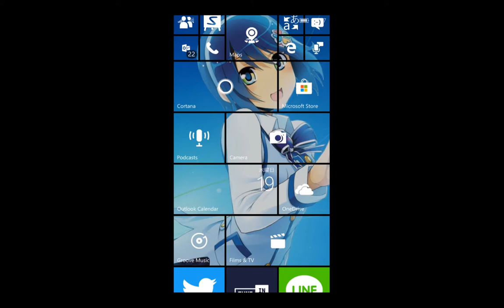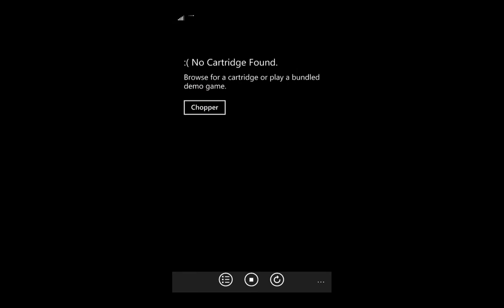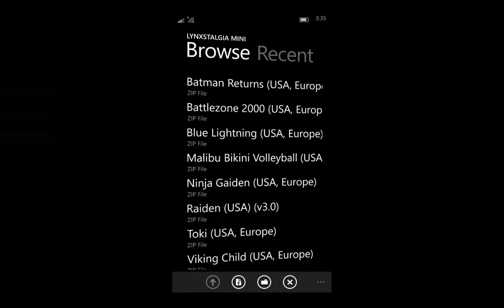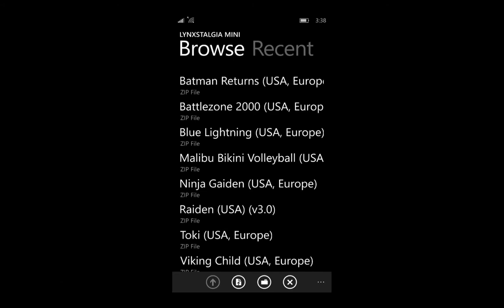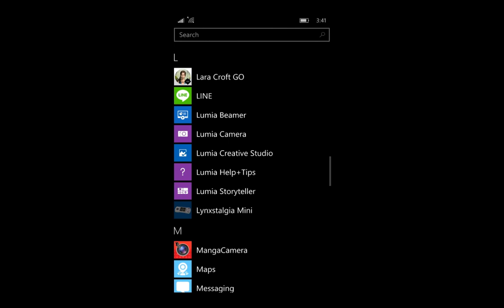Lynxstalgia Mini On Windows Phone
Lynxstalgia Mini is an  Atari Lynx emulator

0:26 Viking Child
1:55 Toki
4:15 Raiden
5:50 Battlezone 2000
7:40 Blue Lightning
8:42 Batman Returns
10:30 Malibu Bikini Volleyball